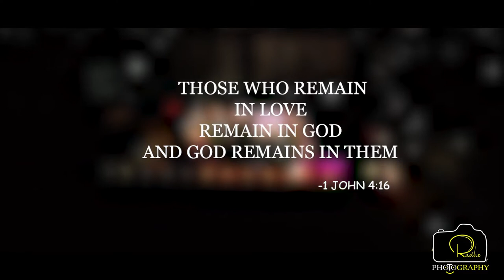CHRISTIAN WEDDING HIGHLIGHT NUTAN WEDS SAMUEL RAIPUR C.G.